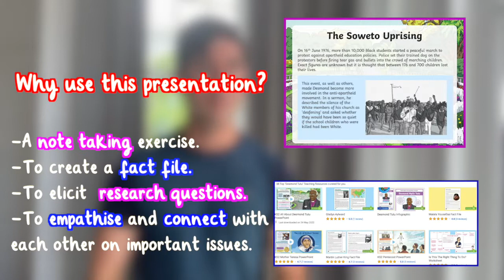Desmond Tutu: Faith in Being Fair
In this video, Twinkl Teacher Ashley explores the immeasurable impact Desmond Tutu had by taking a sneak peek at our comprehensive presentation.

0:00 Introduction
0:18 Upbringing
0:45 Apartheid
1:30 Speaking Up Peacefully